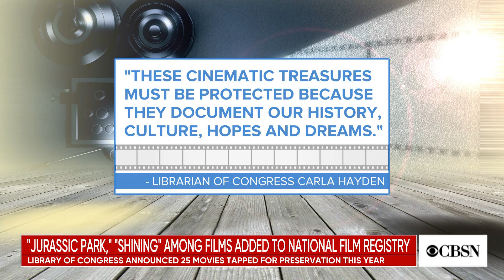Library of Congress adds 25 movies to the National Film Registry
The Library of Congress is adding 25 films to be preserved by the National Film Registry, including "The Shining" and "Jurassic Park."